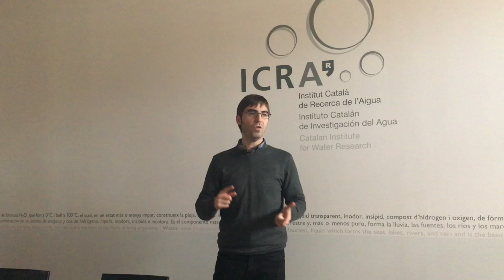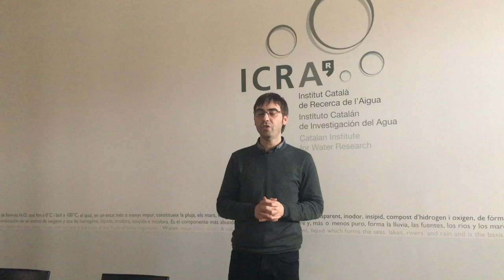Grupo ICRATech (IV) - Epidemiología basada en Análisis de Aguas Residuales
Lluís Corominas, Investigador Sr. del Institut Català de Recerca de l'Aigua (ICRA), nos introduce a la Epidemiología basada en el Análisis de Aguas Residuales, una importante herramienta con múltiples posibilidades en el área de la gestión de la salud humana.

Este vídeo forma parte de la serie sobre el grupo de investigación ICRATech, el cual ha estado trabajando varios artículos relacionados con la innovación en el campo del tratamiento de aguas.

Especial mención en este caso a Ivan Senta, Mira Petrovic, Sara Rodriguez, Mònica Escolà, Nicole Schröter, Pablo Gago y Carles Borrego, además del mismo Lluís Corominas.

Los autores de este proyecto quieren agradecer el apoyo del Departament d'Economia i Coneixement del Gobierno catalán a través del Grupo de Investigación Consolidada (ICRA-TECNOLOGIA - 2017 SGR 1318).